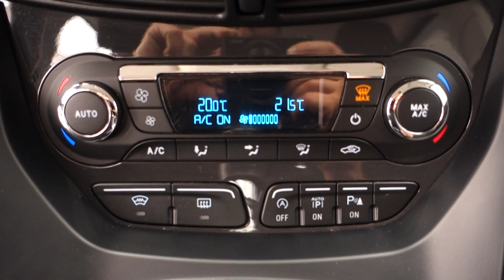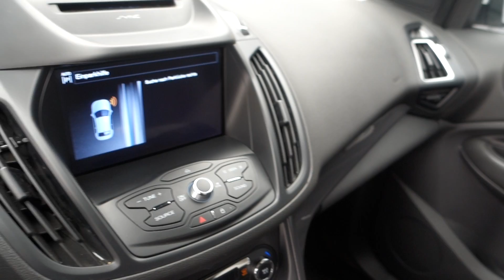FORD KUGA 2.0 TDCI 4X4 TITANIUM XENONY, NAVI - D1 CARS .int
KOMPLETNÍ INFO O TOMTO VOZE VČ. CENY, NALEZNETE NA